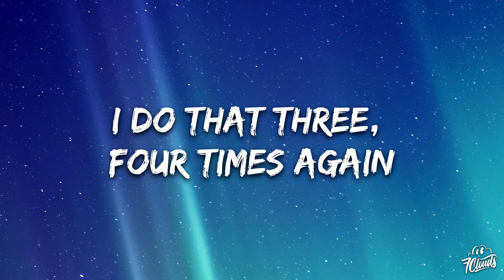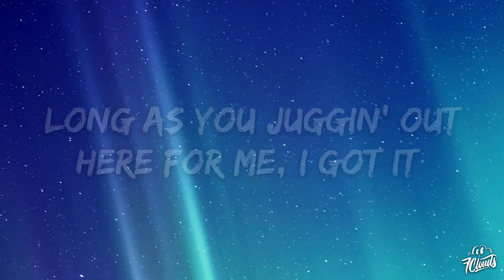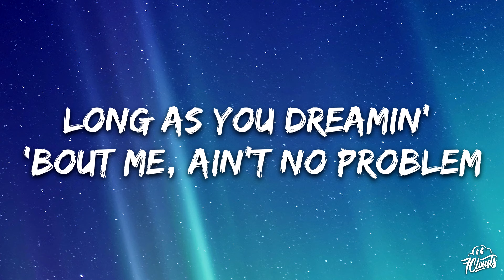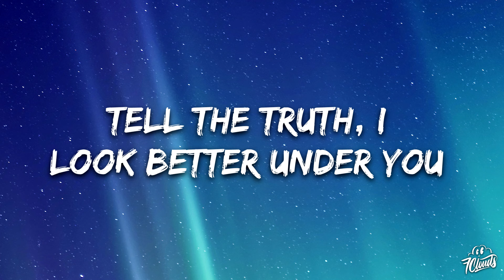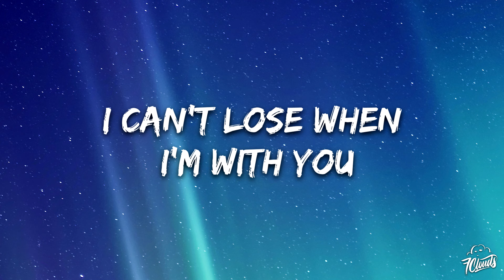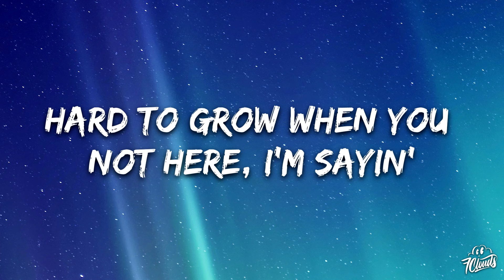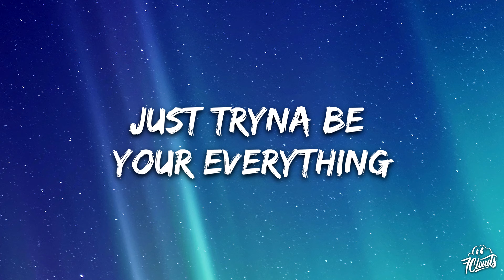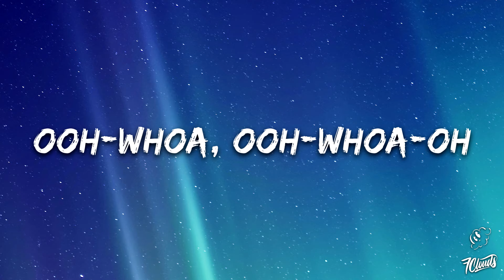SZA, Justin Bieber - Snooze (Acoustic) (Lyrics)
🎤 Lyrics:

[Intro: SZA]
Ooh

Let's take this argument back up to my place